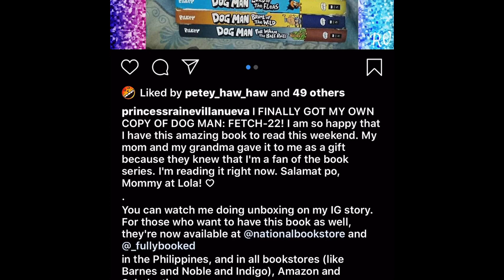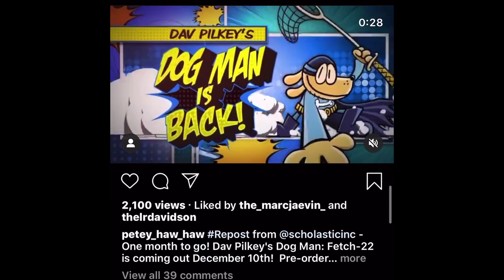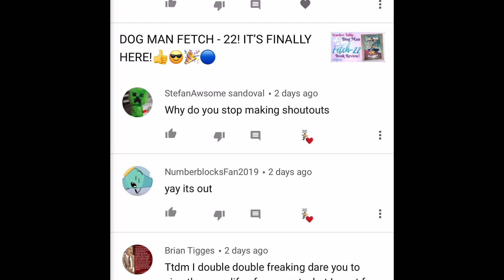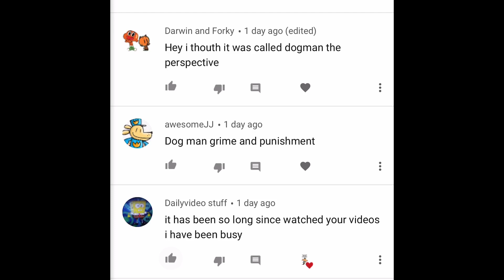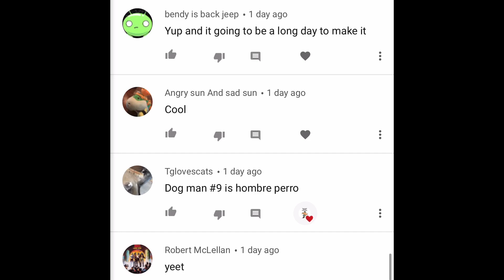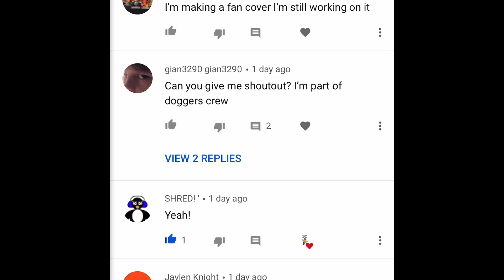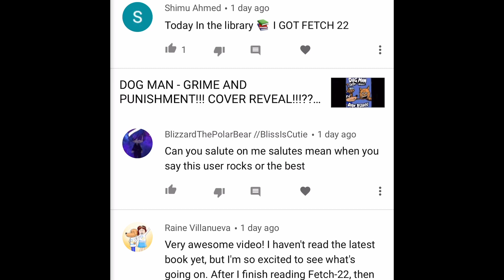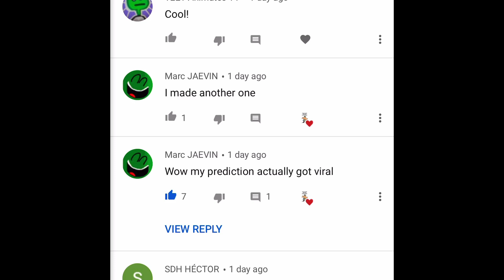DOG MAN FANART FUN!👍😎🎉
DOG MAN GRIME AND PUNISHMENT!!! COVER REVEAL!!!??? BOOK 9!👍😎🎉

Product

HI DOGERS! WELCOME TO OUR NEW CHANNEL DEDICATED TO EVERYTHING DOG MAN IS UP AND RUNNING! ENJOY!👍😎🎉

Hi guys! I have the most exciting news! Especially if you’re a Dog Man fan! I’ve decided with your help to make another channel 100% dedicated to dog man! I’ve also decided that you the viewers/subscribers will get to decide the name of the channel, or profile picture, and any other big decisions! Let’s do this!

Howl with laughter with Dog Man, the internationally bestselling series from Dav Pilkey, the creator of Captain Underpants!

Petey the Cat is out of jail, and he has a brand-new lease on life. While Petey's reevaluated what matters most, Li'l Petey is struggling to find the good in the world. Can Petey and Dog Man stop fighting like cats and dogs long enough to put their paws together and work as a team? They need each other now more than ever -- Li'l Petey (and the world) is counting on them!

Dav Pilkey's wildly popular Dog Man series appeals to readers of all ages and explores universally positive themes, including empathy, kindness, persistence, and the importance of being true to one's self.